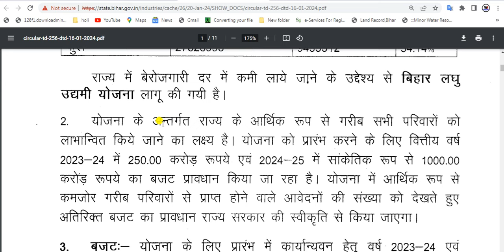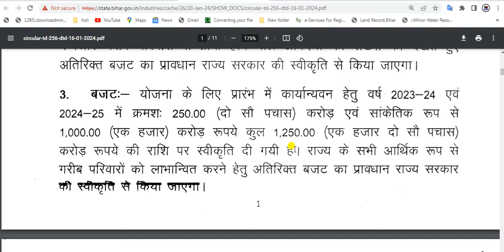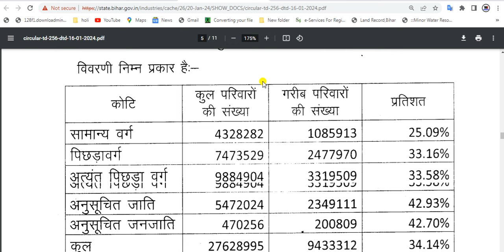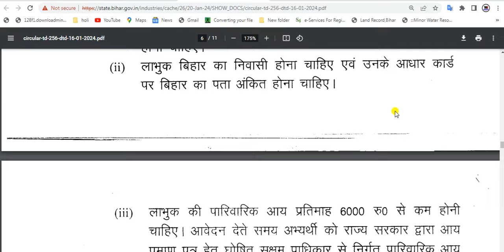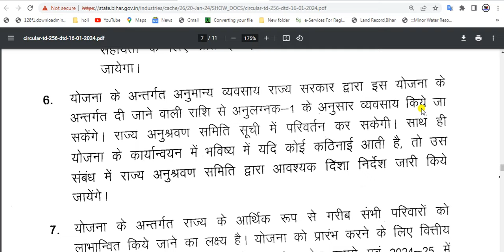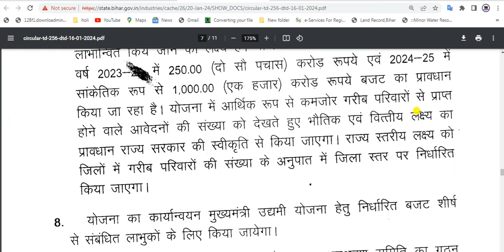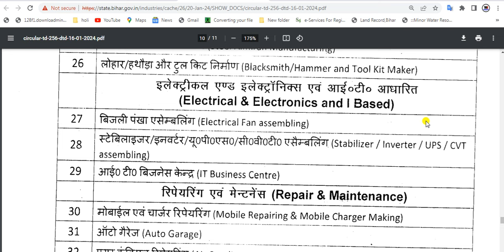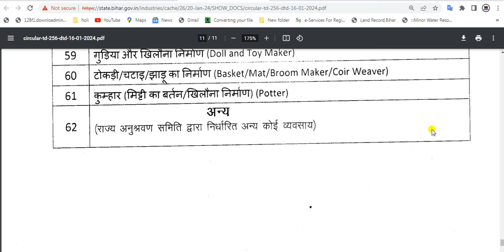Bihar Laghu Udyami Yojana : सरकार दे रही है सभी को ₹2 लाख तक अनुदान राशि,जाने पूरी जानकारी